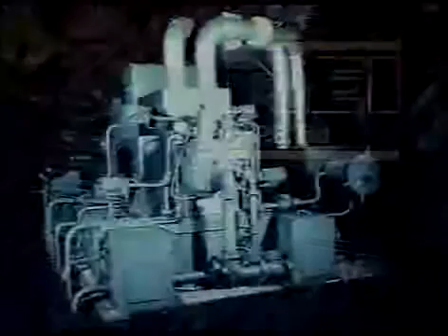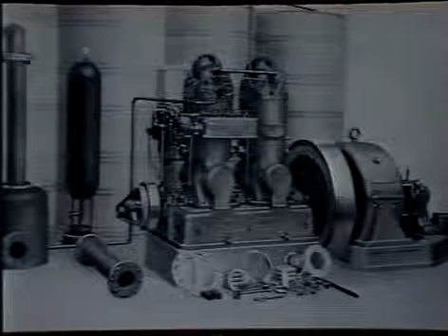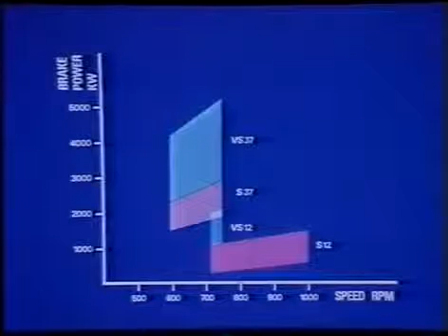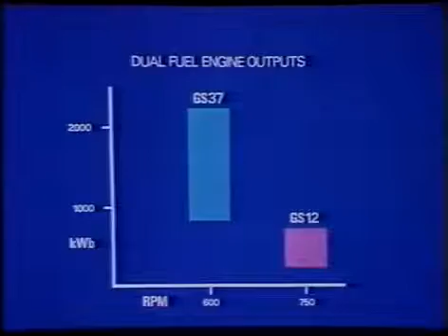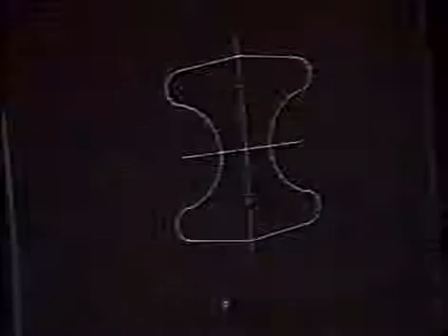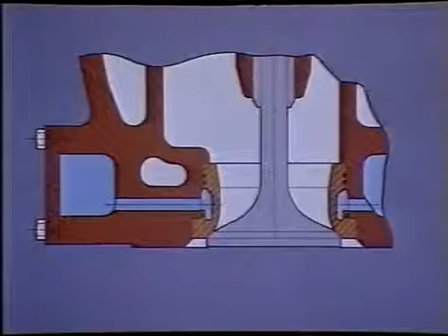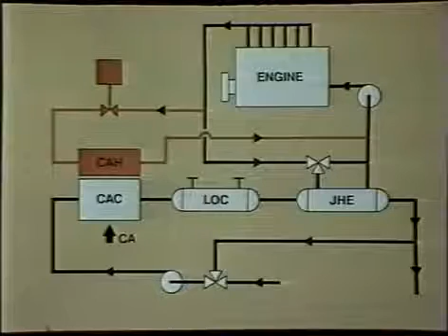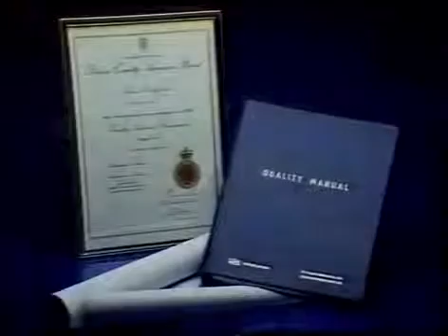Allen Diesels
A history of Allen Medium Speed Diesel Crude Oil and Heavy Fuel Oil Burning Engines